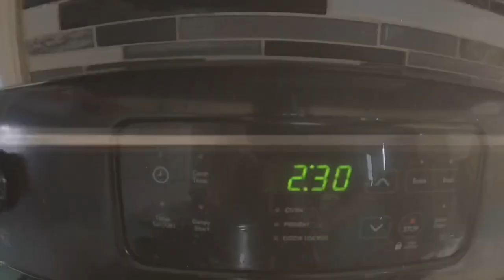Trucker to Cooking, Our Princess 17th Birthday ~ Lakay Trucker🇨🇦 [EP43]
Our second born 17th Birthday Celebration